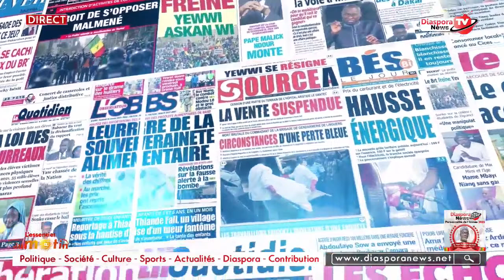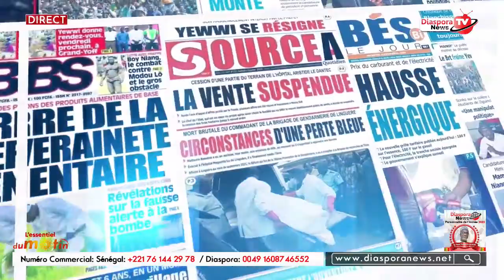Revue des titres du 26 Décembre 2023 présentée par Fatoumata Ba